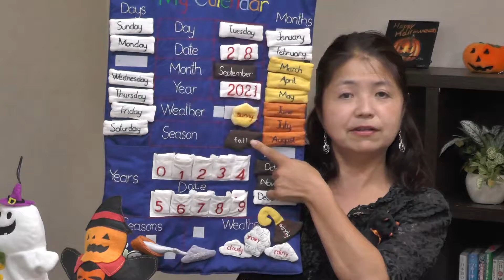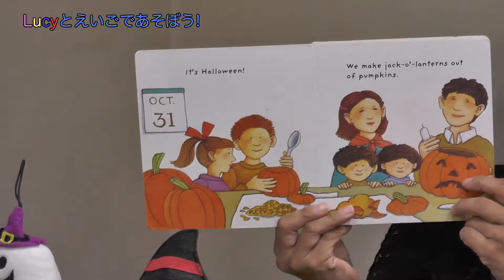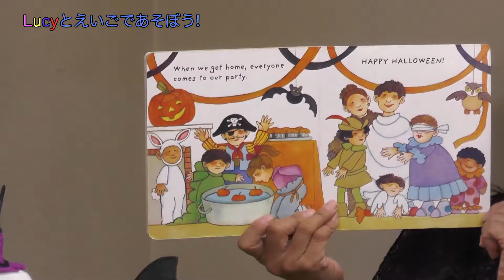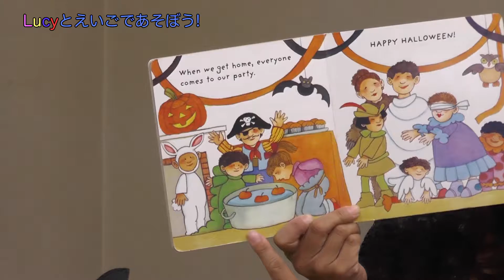Lucyとえいごであそぼう -ハロウィン編ー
【ナビゲーター・ボーカル】
塚本かおり

Lucy's　English Room
田代　由利子さん

毎週火曜日の昼12時から60分間のライブ番組。
「すんてれ」とは「しずおか駿府城テレビ」の愛称なんです。

静岡市某所にある「すんてれスタジオ」から世界中どこまでも。
地域と地域をみんなの興味関心でつないでいきます。
住む・食べる・楽しむ・音楽・スポーツ・温泉...など。

生放送だから、想定外のトラブル発生もあり！
スタッフもみなさんと一緒に楽しんでいます。

このチャンネルを見ていいなと思ったら、